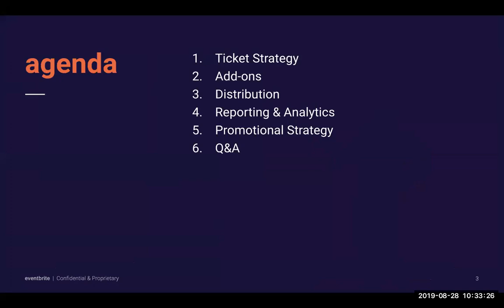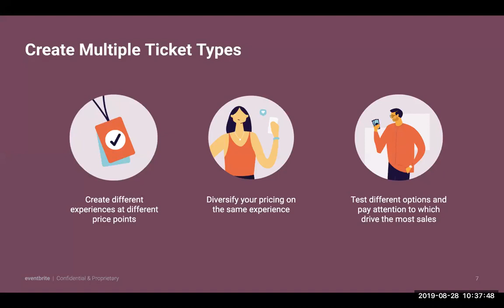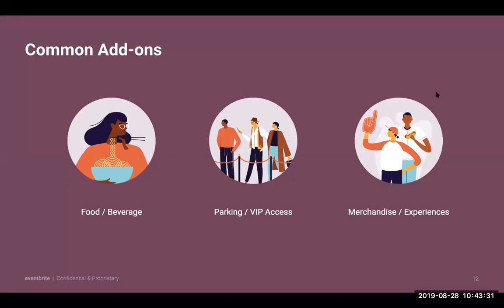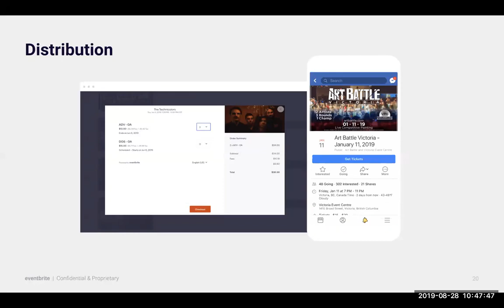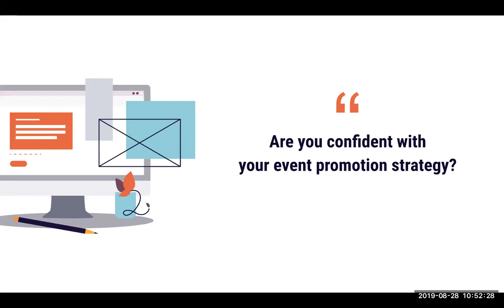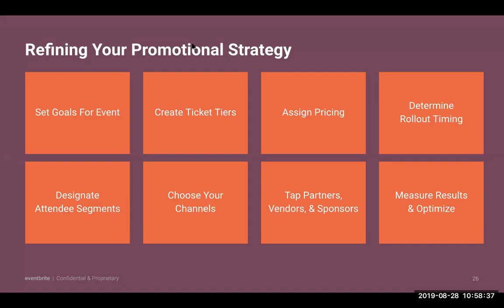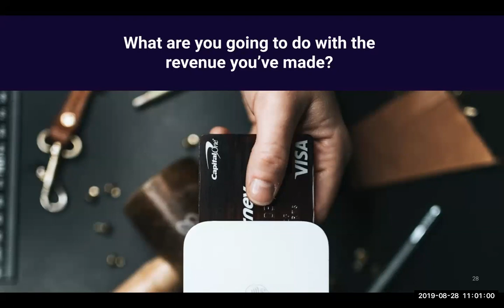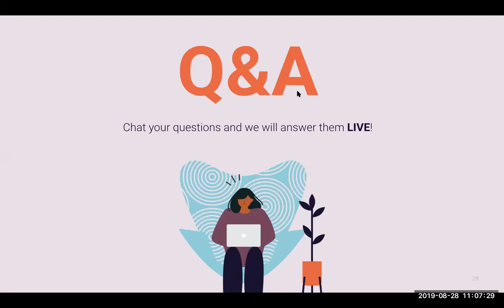How to Make More Revenue Upfront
To help you nail revenue management,  we collected your top questions and sent them to our Senior Customer Success Manager, Shirene Niksadat.